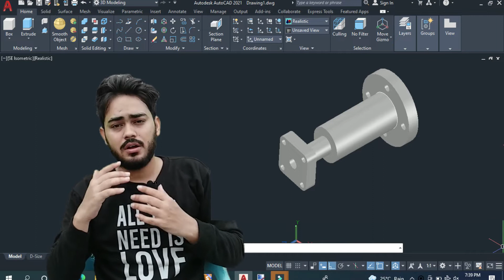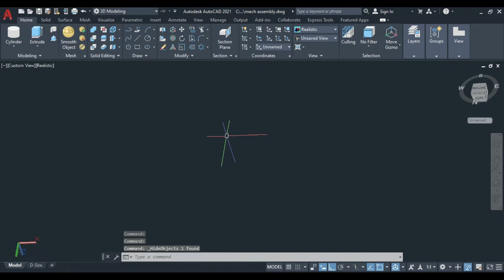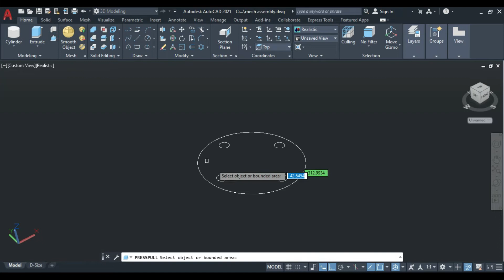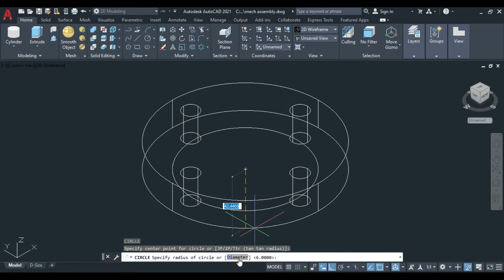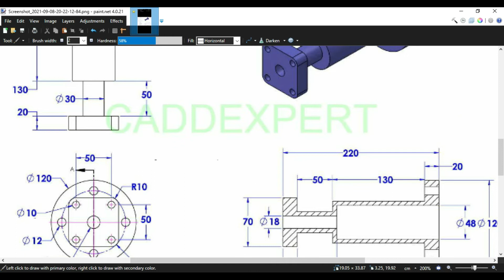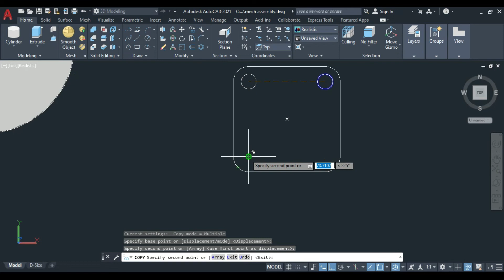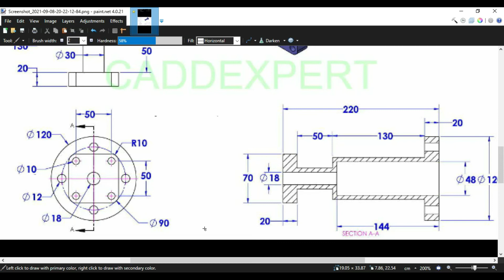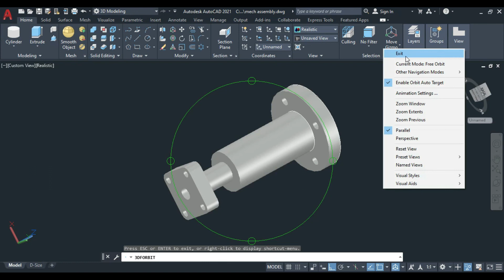AutoCAD Mechanical Modeling | AutoCAD 3D